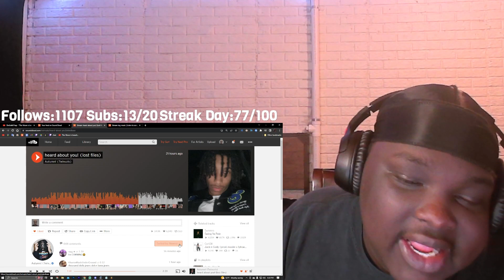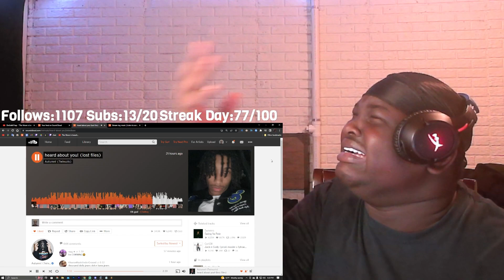Autumn might have dropped a song from the new album..